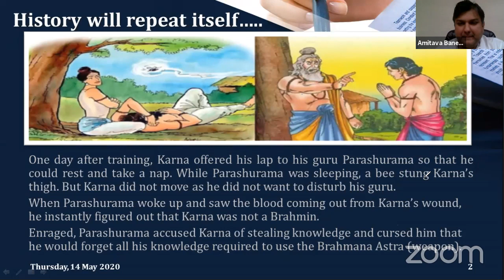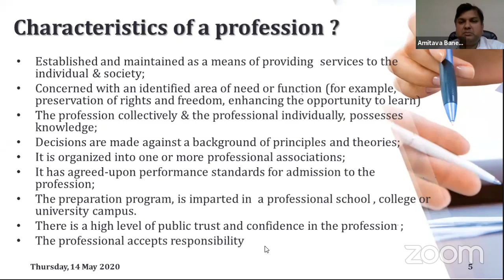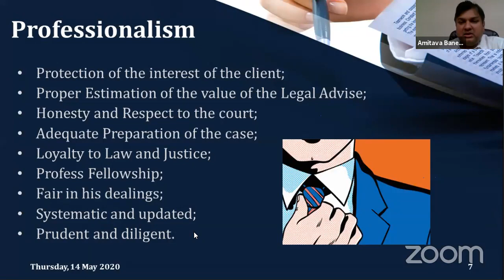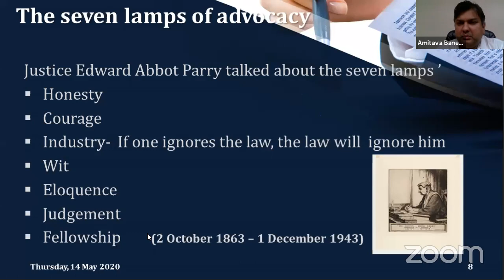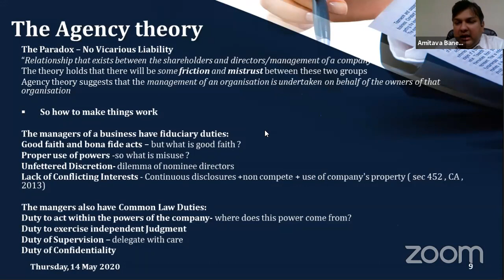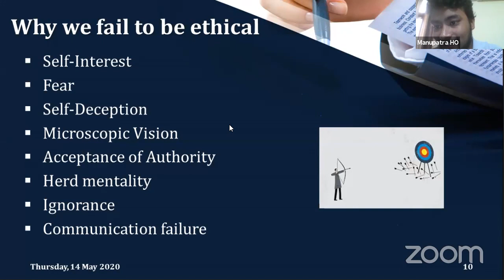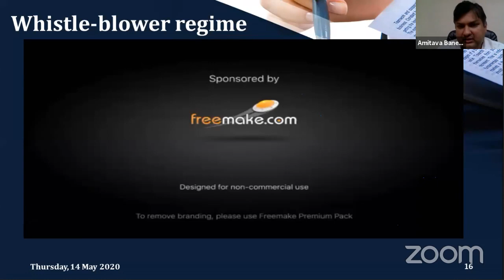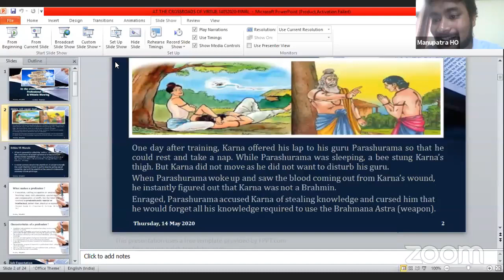Webinar on At the Crossroads of Virtues: Professional Ethics & Whistle Blowing